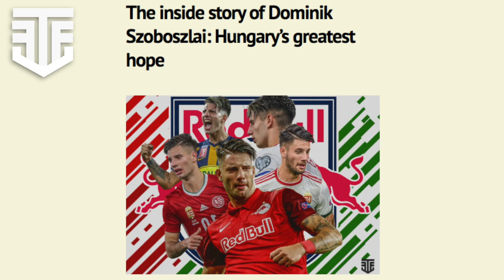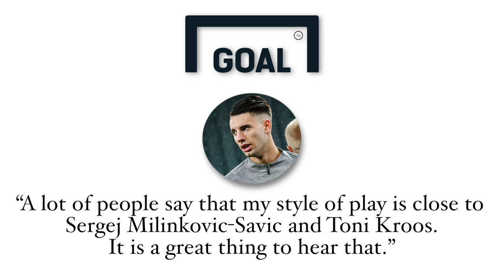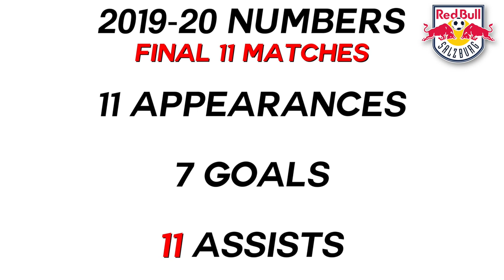Dominik Szoboszlai: Europe’s Most Sought-After Midfielder (Player Profile 2020)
Who is Dominik Szoboszlai? | Europe’s Most Sought-After Midfielder (Player Profile 2020)

Dominik Szoboszlai has quickly emerged as the most sought-after young midfielder in the world over the last few months, as his goals and assists for RB Salzburg - not to mention his qualifying goal vs Iceland - have catapulted his reputation to new heights. We’ll look at his strengths, Szoboszlai’s playing style, his upbringing with Fonix Gold, and the inevitable Szoboszlai transfer.